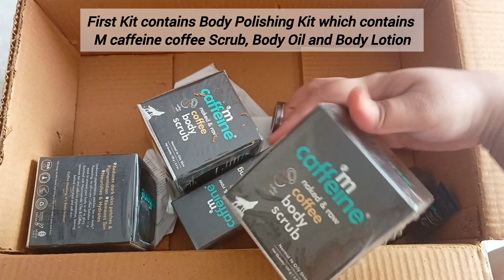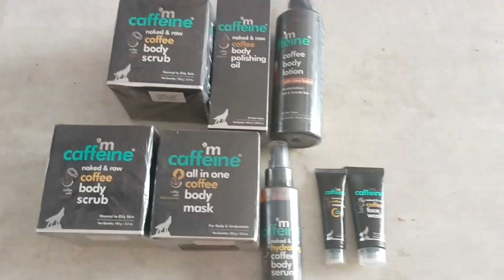Summer Sale 2024. Body Polishing Kit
Kit 1- Body Polishing Kit - which includes Coffee Body Scrub, Body Lotion and Body Polishing Oil
Kit 2- Body Hydrating Kit -which includes Cofee Body Scrub, Body Mask and Body Hydrating serum with hyaluronic acid.

Both the kits serve the purpose of Body Polishing, although purchasing in sale price is an affordable option. This is a great option for coffee lovers and the kits provide great results with multiple benefits and one can use the products in the kits in multiple ways.